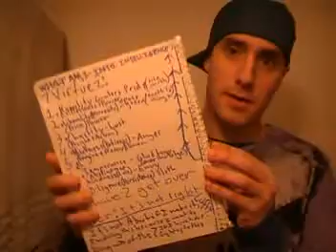BLURZ "40DayZ + 40NightZ Journey-day 2-7 HEAVENLY VIRTUES Vs the 7 deadly sins + CAFFEINE ADDICTION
Struggle